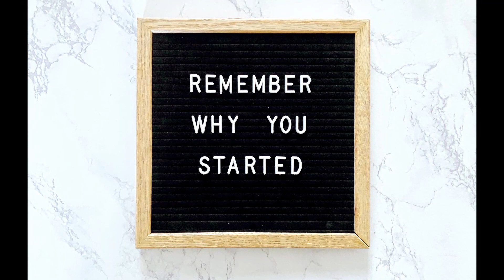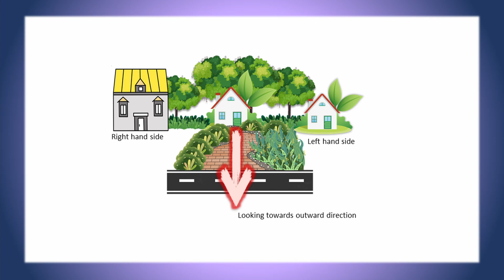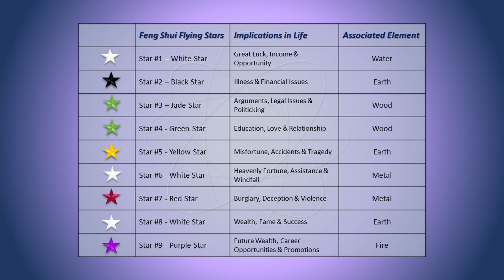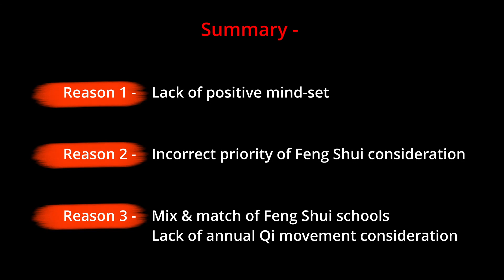Why Feng Shui not working for you? Top Three Reasons | Feng Shui Tips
Placing Feng Shui objects by knowing bits and pieces from here and there might not give you the desired results and may bring disappointment and a lack of faith in Feng Shui. The most common causes that are overlooked by the Feng Shui enthusiasts, while implementing any solution without the guidance of any FS practitioner, are discussed in this video. Please do check the causes and if your Feng Shui not working, please do take corrective measures to get the results. Stay blessed!

Resources:
Photos and videos – Under license from Envato Elements or Free to use
PNGs – Under license from PNGTree
Sound Track -  NCS